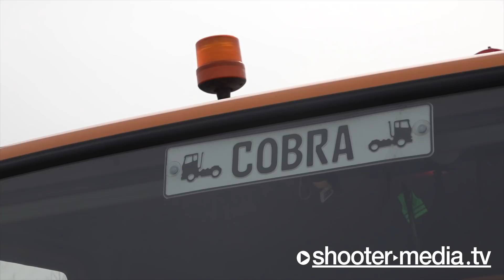A81: 🚓🚑🚒🚁 Schwerer Crash - Fahrer eingeklemmt - Rettung durch Feuerwehr Marbach | Pleidelsheim [E]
[E] - PLEIDELSHEIM: A81 - Schwerer Crash, Fahrer eingeklemmt, Rettung durch Feuerwehr Marbach, Pleidelsheim und Murr.

[ Polizeipräsidium Ludwigsburg

POL-LB: BAB 81
Steinheim an der Murr: Schwerer Unfall führt zu längerem Rückstau
Ludwigsburg (ots)

Eine schwer verletzte Person und einen Sachschaden in Höhe von etwa 45.000 Euro forderte ein Unfall, der sich am Mittwoch gegen 11.30 Uhr zwischen den Anschlussstellen Pleidelsheim und Mundelsheim in Fahrtrichtung Heilbronn ereignete. Ein 52 Jahre alter Iveco-Fahrer, der auf der rechten Spur unterwegs war, übersah aus noch unbekannter Ursache einen Stau. Der 52-Jährige versuchte nun nach links auszuweichen. Hierbei streifte er noch das Heck eines Sprinter, der sich vor ihm auf der rechten Spur befand. Der 52-Jährige, der sich nun auf dem mittleren Fahrstreifen befand, lenkte anschließend vermutlich gegen, kam wieder auf die rechte Spur und kollidierte dort mit dem Heck eines 40-Tonners. Durch die Wucht des Aufpralls wurde der Iveco-Fahrer in seinem Fahrzeug eingeklemmt. Der Mann musste mit schwerem Gerät aus dem Transporter befreit werden. Anschließend wurde der Schwerverletzte durch einen Rettungshubschrauber in ein Krankenhaus geflogen. Der 36 Jahre alte Sprinter-Fahrer und der 55-jährige LKW-Lenker wurden nicht verletzt. Während der LKW-Lenker lediglich einen platten Reifen wechseln musste und anschließend weiterfahren konnte, waren der Iveco und der Sprinter nicht mehr fahrbereit und mussten abgeschleppt werden. Während der Unfallaufnahme musste die BAB 81 in Fahrtrichtung Heilbronn bis gegen 13.00 Uhr voll gesperrt werden. Es entstand ein Rückstau von bis zu zehn Kilometern Länge. Zunächst konnte der linke Fahrstreifen frei gegeben werden. Gegen 14.00 Uhr konnte die restliche Sperrung ebenfalls aufgehoben werden. Die Freiwilligen Feuerwehren Pleidelsheim, Murr und Marbach am Neckar befanden sich mit 40 Wehrleuten und acht Fahrzeugen im Einsatz. Die Autobahnmeisterei Ludwigsburg kümmerte sich um Absperr- und Reinigungsmaßnahmen.

©Shooter-Media-TV/Stuttgart - ​03/2021​ - ​Pleidelsheim​ - ​Kamera: Kevin L.

UNTERSTÜTZUNG für unsere Arbeit jetzt auch per Spende möglich:
​FILMDATUM​:
03.03.​2021

​EINGESETZTE KRÄFTE​:
Feuerwehr Marbach
Feuerwehr Pleidelsheim
Feuerwehr Murr
Rettungsdienst Ludwigsburg
Polizei Ludwigsburg

​EINSATZZEIT:​
ca. 2,5h

​VERLETZTE​:
1

​ÖRTLICHKEIT:​
Bundesautobahn A81 in Fahrtrichtung Heilbronn zwischen AS Pleidelsheim und Mundelsheim [LK: Ludwigsburg]

​LINK-BOX:​